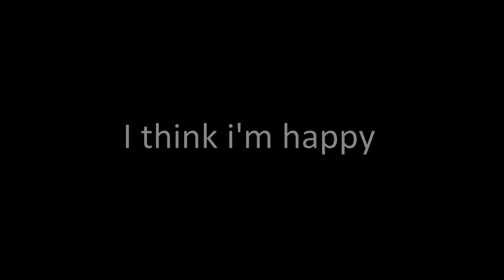I think I'm happy - Teaser trailer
First teaser trailer for "I think I'm happy".